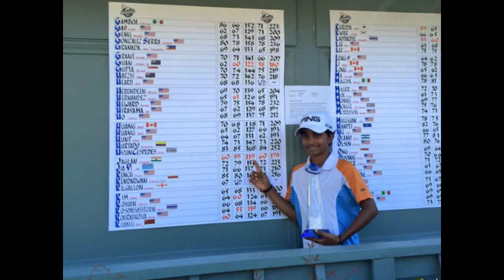Shubham Jaglan wins IJGA world star of Junior Golf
Ten-year-old Shubham Jaglan added another feather to his cap when he created history by winning the IJGA World Stars of Junior Golf event in Las Vegas on Thursday. The son of a milkman from rural Haryana shot a three round score of 106 winning by a five-stroke margin, ahead of two Americans Justin Dang and Sihan Sandhu and Thailand's Pongsapak Laopakdee for the Boys 9-10 years category title at the Angel Park.